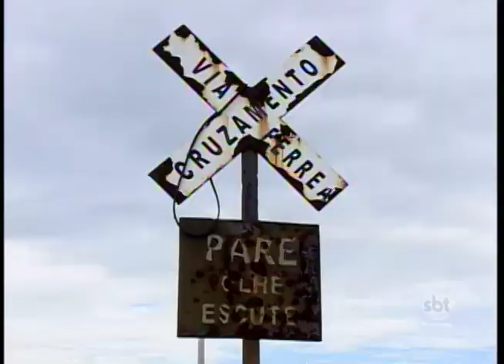MP constata irregularidades na linha férrea entre Prudente e Machado